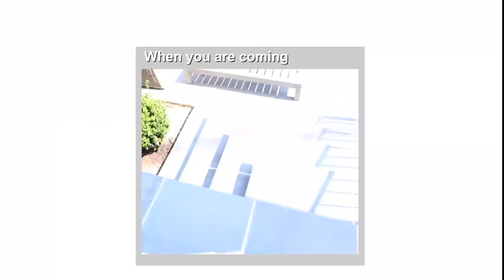Grandpa Mango Teaches Us GARDENING! *did we ruin our whole yard?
Download my favorite farm game, Family Island!

WELCOME BACK TO ANOTHER VLOG!! Today we have Grandpa Mango teaching us how to garden! Let me know what you think!